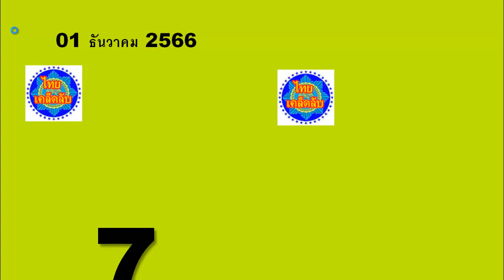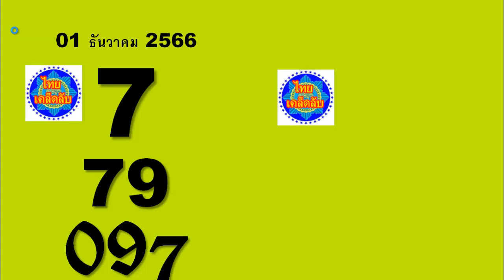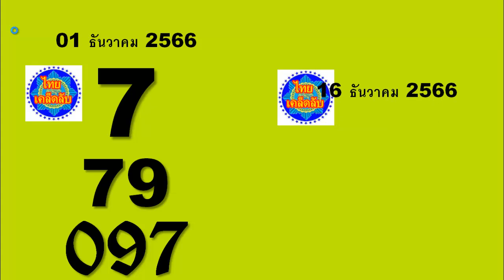4ชุดตรง งวด16/12/66 สูตรเก่า+สูตรใหม่งวด16/12/66